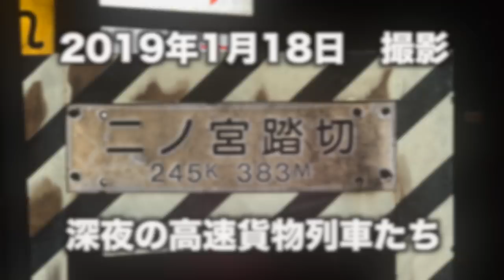【貨物列車】素晴らしいジョイント音を響かせ走る高速貨物列車 真冬の寒さを切り裂く大迫力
静岡県磐田市内の二宮踏切にて深夜の貨物列車の撮影をしました！
ここは東海道線磐田駅のすぐ近くに位置し素晴らしいジョイント音とモーター音を響かせ深夜の貨物列車が疾走していきます！
さらに今回は同ジャンルの「鉄の箱」さんと共に撮影をさせていただきました！
2019年1月18日撮影
強風吹き荒れる非常に寒い夜でしたが鉄の箱さんと談笑しながら楽しい撮影でした！
よろしければ最後までご視聴ください！

※5057番列車のシーンでテロップミスがございます。

Shot on January 18, 2019
I shot a late night cargo train at Ninomiya railway crossing in Iwata city Shizuoka prefecture!
It is located in the immediate vicinity of Iwata station on the Tokaido line and it sounds great joint sound and motor sound and late-night cargo trains will run away!
In addition, this time I shoot with the "iron box" of the same genre!
It was a very cold night that blows off the strong wind but it was a fun shooting while chatting with the iron box!
If very well please watch until the end!

23ちゃんのTwitter(あまり更新できていません)

2017,7,19 貨物列車 いろいろいっぱい18本 夏空に響くモーター音とエンジン音‼重厚なジョイント音を奏でる貨物列車たち DF200-116無動回送あり‼